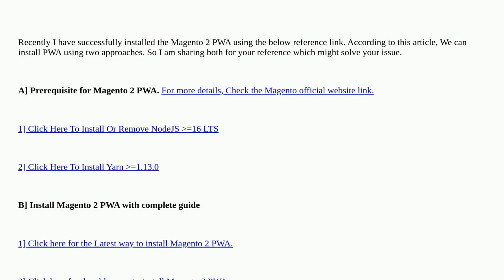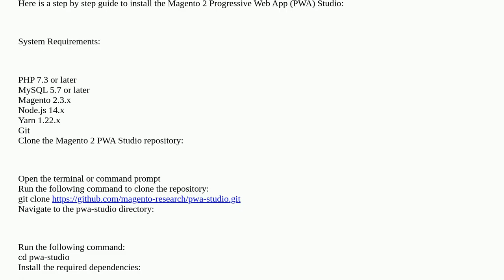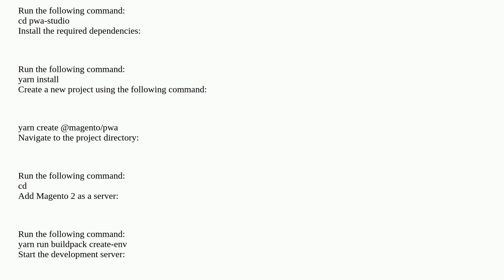Install Magento 2 PWA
A special thanks goes out to the community

  setup npm pwa-studio magento2